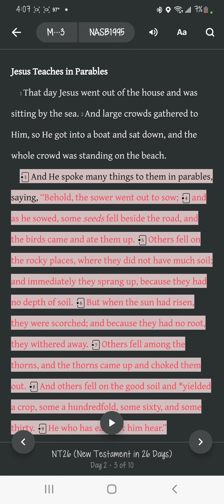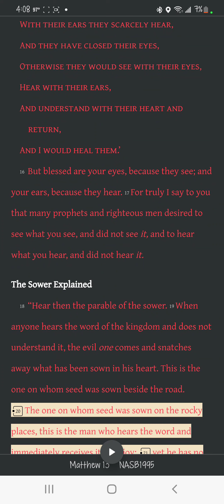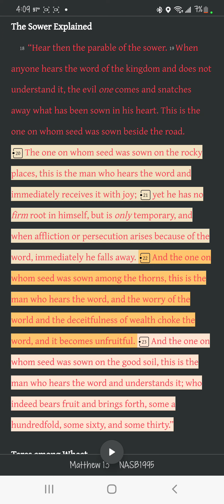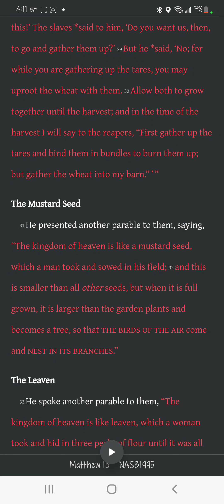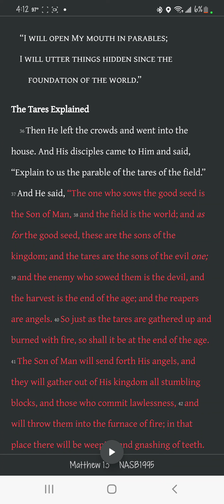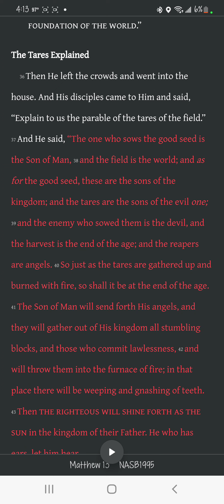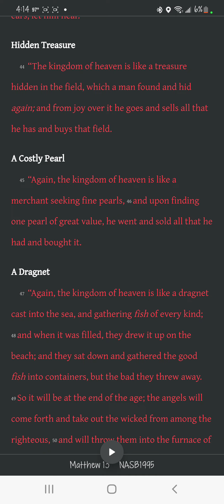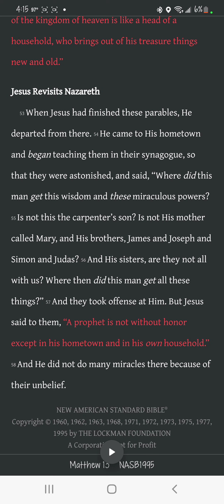Matthew Chapter 13